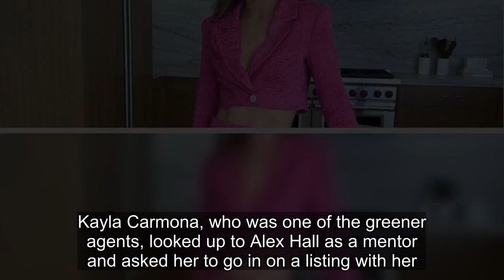Selling The OC: Why Alexandra Jarvis Is A Fan Favorite